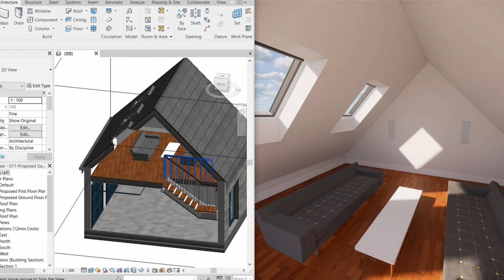Jeffrey Jordan Architects (ad)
A close friend at @jeffreyjordanarchitects tasked us to produce a quick little "hello" video to show them off to the world. A fun little day filming around their sites in Manchester and a lot of fun compiling it together made these 52 seconds.